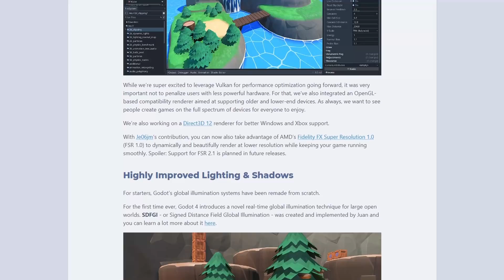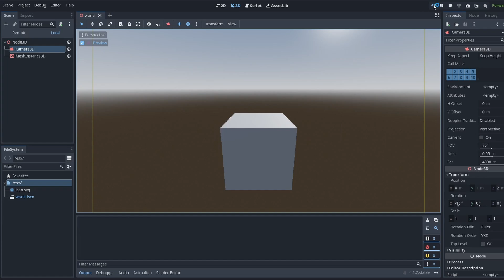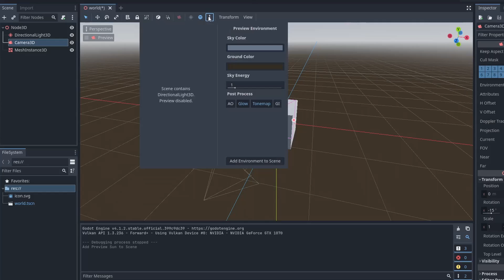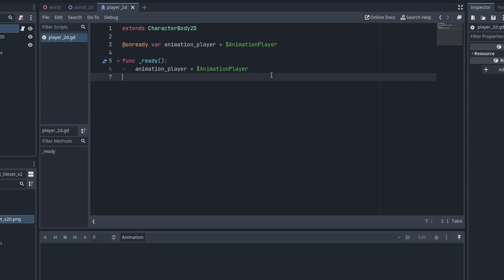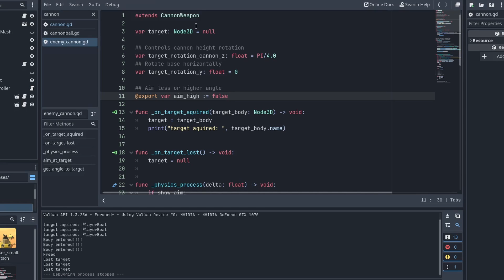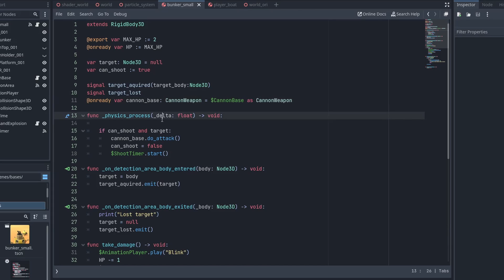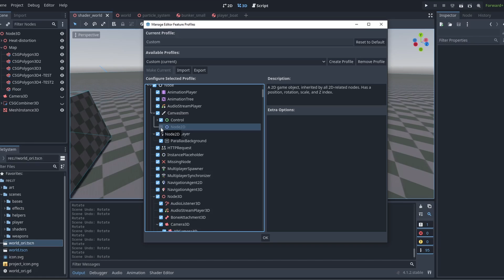Godot tips and hidden features to get more from the engine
25 quick godot engine tips and tricks that I found very helpful while starting with Godot.
A few tips were fairly obvious but I felt it was important to leave them here too just in case.

Godot tips about the engine in general. Some obscure engine features. A few tips about gdscript and best practices. And helpful tips on how to better use debug tools.
Some tips are specific for 3D games, but most of them will work on either 2D or 3D.

CHAPTERS:
0:00 Intro
0:10 General features and tips
3:21 GDScript features and tips
5:11 Debug features and tips

---personal notes
I recorded this while recovering from a throat infection, the day after the fever went down. So my voice sometimes was getting very coarse and cracked. I only notice it after.